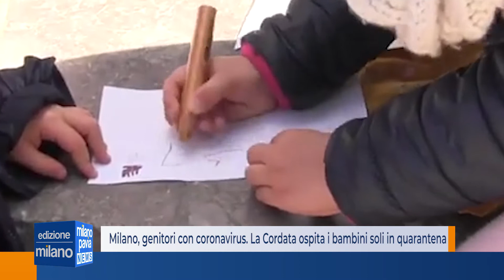Milano, genitori con coronavirus. La Cordata ospita i bambini soli in quarantena